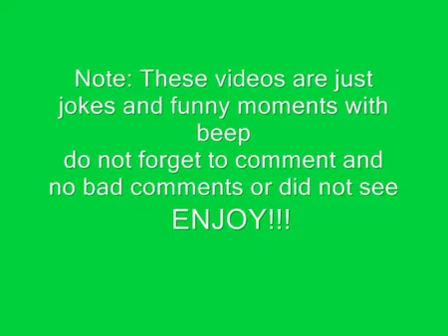jimmy two shoes funny moments with beep part1